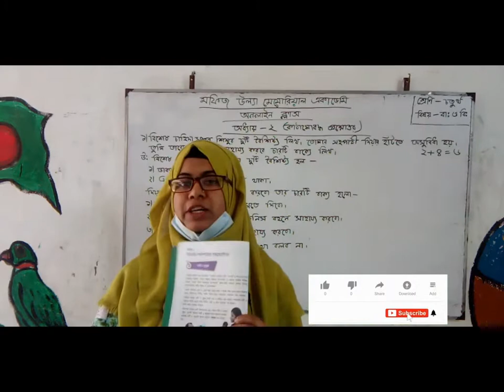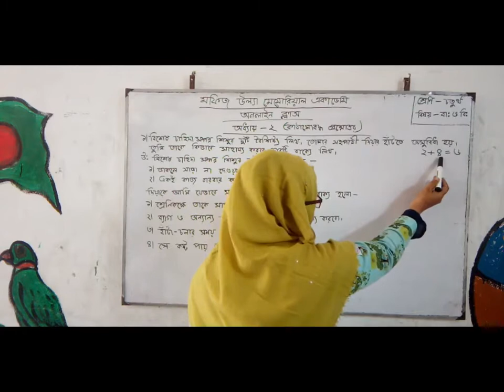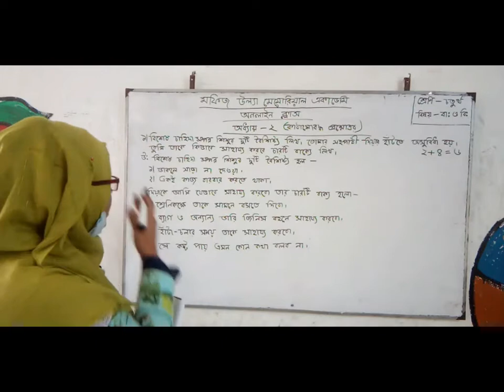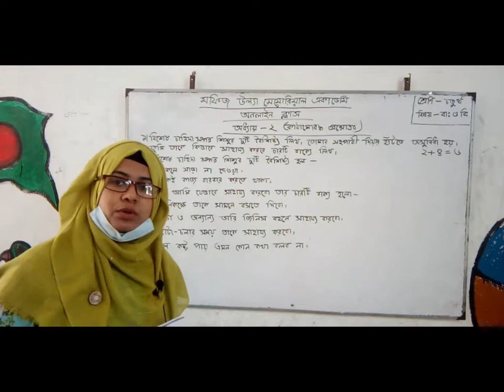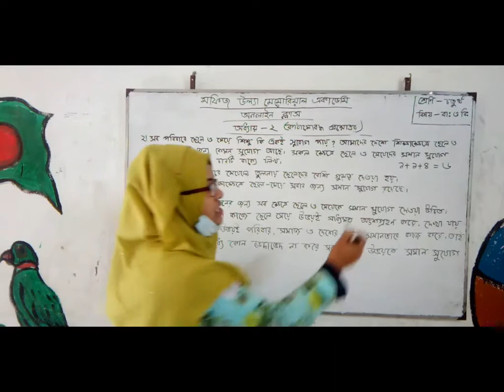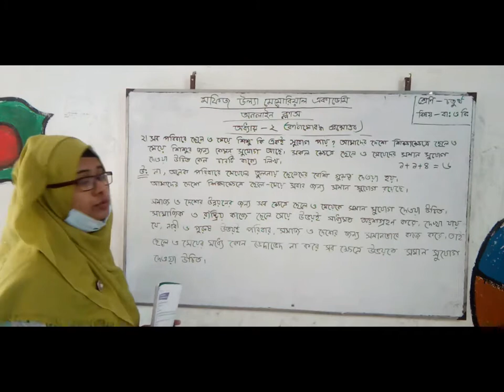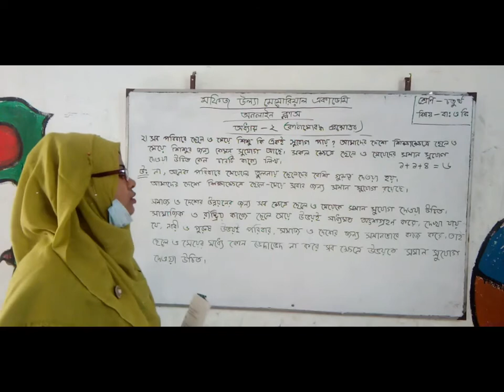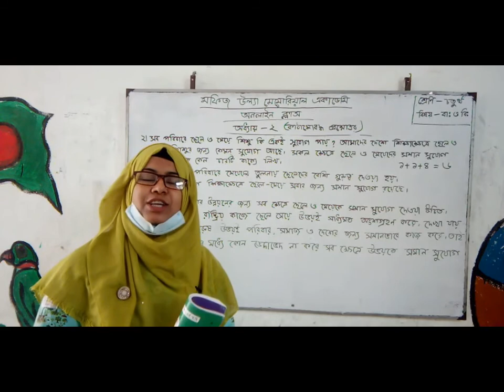অনলাইন ক্লাস। শ্রেণিঃ ৪র্থ। বিষয়ঃ বাঃওবিঃ। আলোচ্য বিষয়ঃ প্রশ্নোত্তর(অধ্যায় ২) আলোচকঃ জাহানারা আক্তার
শ্রেণিঃ ৪র্থ।
বিষয়ঃ বাংলাদেশ ও বিশ্ব পরিচয়।
আলোচ্য বিষয়ঃ কাঠামোবদ্ধ  প্রশ্নোত্তর (অধ্যায় ২)।
আলোচকঃ জাহানারা আক্তার নিশু।